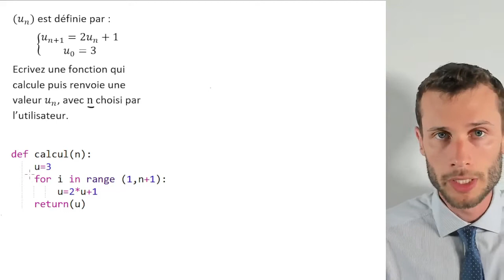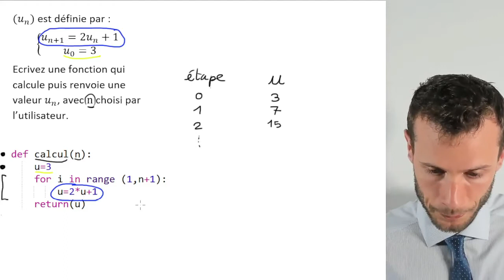Calculer un terme d'une suite définie par récurrence (Tutoriel Python)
(sommaire hiérarchisé des vidéos : plus facile que sur Youtube pour trouver une vidéo sur un thème précis)

-- 👨‍🎓 LIEN ÉLÈVE : Rejoins la communauté privée des élèves de Première Spé Maths qui veulent gagner + 3 points de moyenne et reçois mon pack de démarrage avec 4 ressources indispensables. (C’est gratuit, mais ça ne marche que si tu travailles)

👨‍🏫 LIEN PROFESSEUR : Accédez aux ressources privées gratuites réservées aux professeurs pour gagner du temps dans vos préparation de cours

👪 LIEN PARENT: Accédez au comparatif des solutions les plus efficaces de soutien scolaire (et à mes propres propositions d’accompagnement)